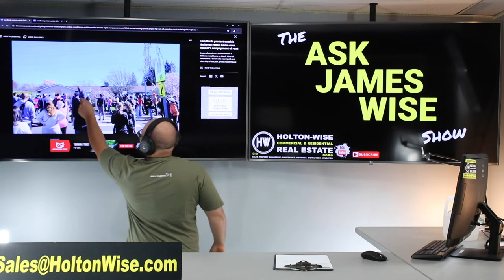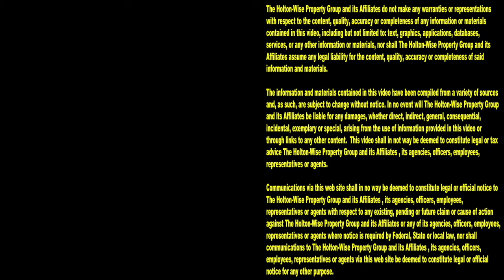Seattle Squatter Protest: Tenant Stole $80,000 & City WILL NOT HELP! | Ask James Wise 108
Renting a house in Seattle is horrible. Being a landlord in Seattle is extremely difficult given how tenant friendly the Seattle real estate market is. During the 108th episode of The Ask James Wise Show, housing expert James Wise is explaining how a Seattle area landlord was forced to hold a protest outside of his own home because the city will not allow him to evict a squatter who has stolen over $80,000 from him.

Landlords protest outside Bellevue rental home over tenant's nonpayment of rent